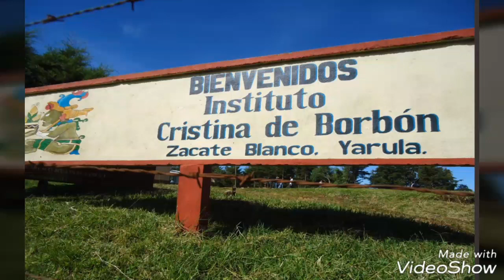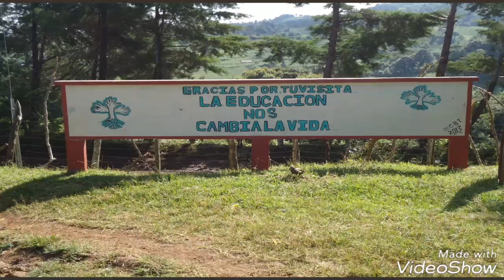Himno al Instituto técnico "infanta Cristina de Barbón" Zacate Blanco, Yarula, La Paz